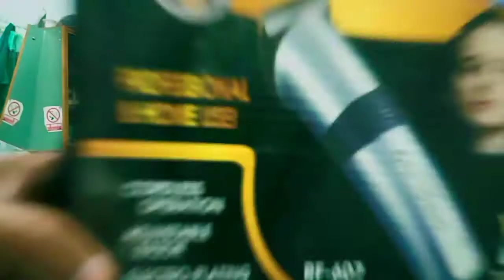skin fade haircut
bhoot mhanat lagi is ko tayar karny k liya